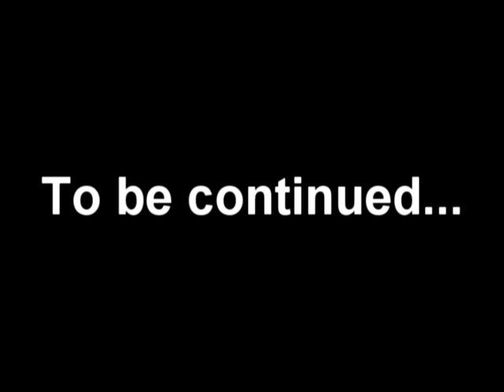DC Short Clips - Gene Tulabing and Larry Torefil